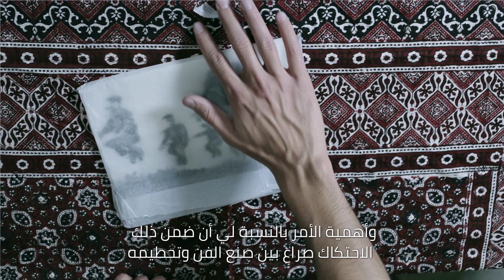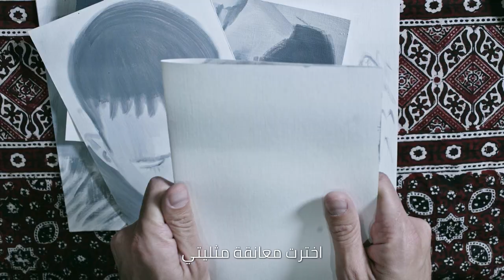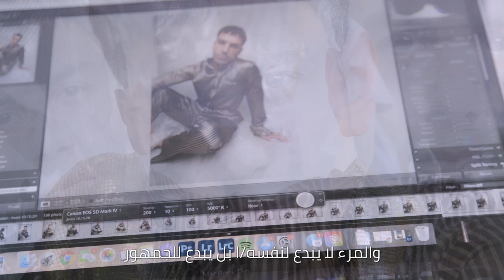Hopefully Tomorrow with Artist Jwan Yosef I My.Kali magazine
يتفاعل جوان يوسف، وقد ولد في سوريا ونشأ في السويد ويقيم في لندن، مع موضوعات الهوية باستمرار في فنه. يصف جوان نفسه بأنه مهاجر عالمي فهو مهاجر في كل بلد عاش به، ويتناول فنه – الذي يركز في معظمه على الفئات المهمشة ويستلهم منها – موضوعي الهوية والانتماء، ويضع جوان سردية وصيغة جديدة للقصص والصور التي يُطلَب منا تصديقها مستمدًا إلهامه من عوالمه الداخلية والخارجية ومن تجاربه بصفته شخصًا كويريًا ومن حبه لزوجه وأطفاله.

Born in Syria, raised in Sweden, and based in London, Jwan Yosef is constantly engaging themes of identity through his art. He describes himself as an immigrant of the world, an immigrant in every country he’s lived in. His art, which is mostly based on and inspired by marginalized groups, tackles themes of identity and belonging. Drawing inspiration from his external and internal worlds, Jwan retells and reframes stories and images we are told to believe, and draws inspiration from his experiences as a queer person and love for his husband and children.

Credits:
Director Editor: Wesam Nassar
Director Producer: Mohammad Tayyeb
Sound: Gary Wright
Subtitle/Translations: Hiba Moustafa
Photographed by Jiyan Zandi
Photo Assistant: Salma Soliman
Styled by Hushidar Mortezaie (Trashy Clothing x Hushidar Mortezaie)
My.Kali Editor in Chief: Khalid Abdel-Hadi
This video is part of the “Hopefully Tomorrow” issue.